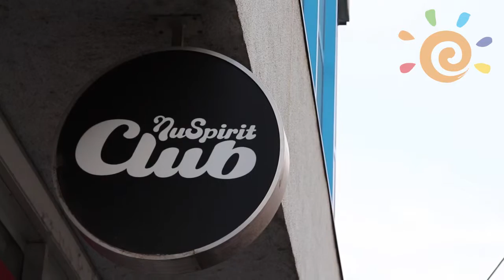Viva musica! @ Miki Škuta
Klasická hudba v modernom šate. Miki Škuta právom patrí medzi klavírnu elitu, čo dokázal aj počas koncertu festivalu Viva Musica! v Nu Spirit Clube. Vychutnajte si atmosféru tejto jedinečnej akcie...